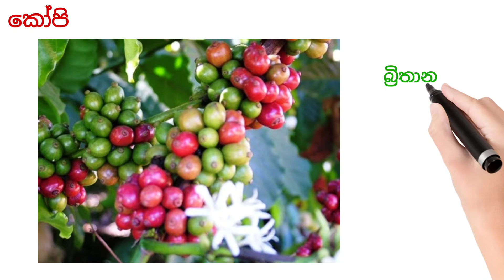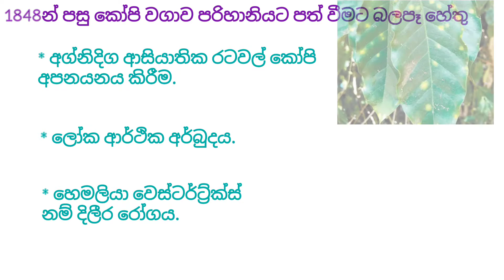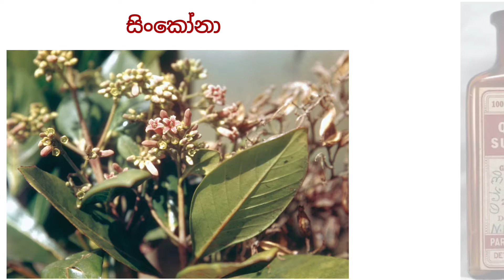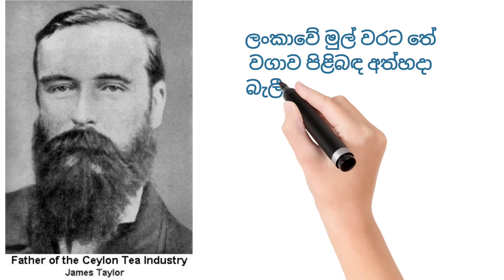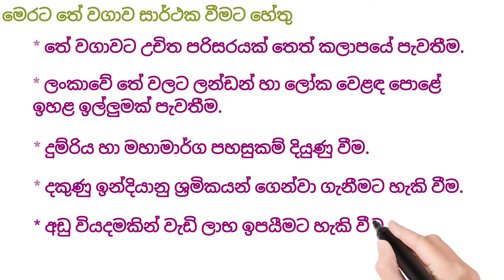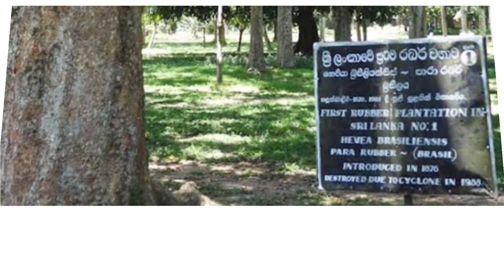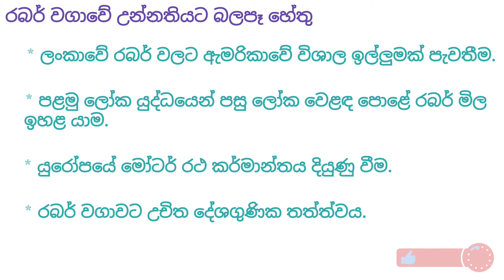බ්‍රිතාන්‍යය සමයේ වතු වගාව | History grade 9 Sinhala medium